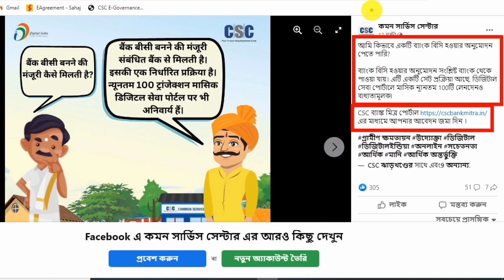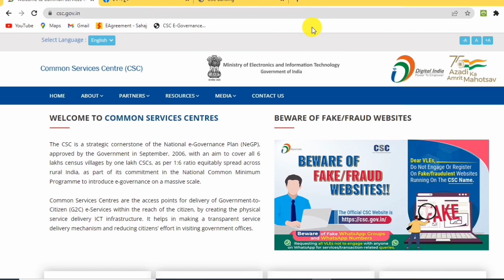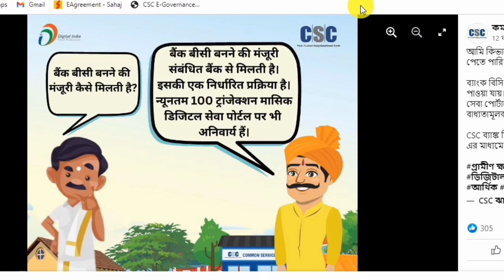CSC Bank BC/CSP New Update | BC Point Approval Important Update.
Good news all CSC VLE Bank BC point approval.CSC Bank BC/CSP New Update.BC Point Approval Important Update.